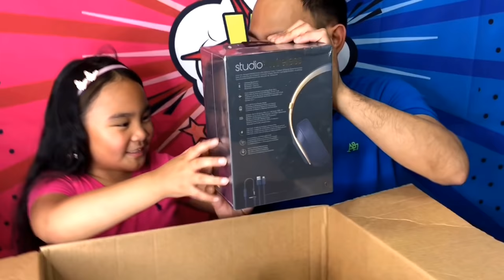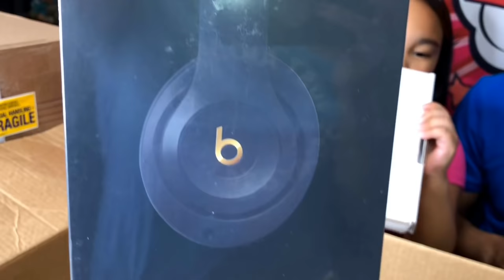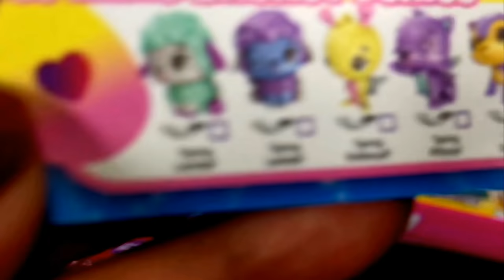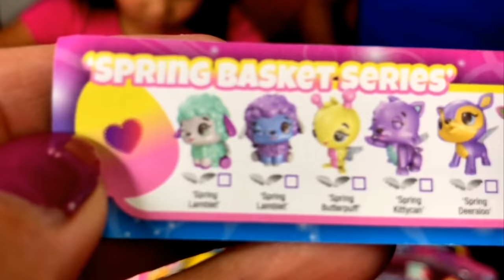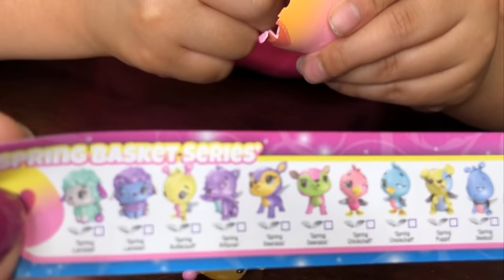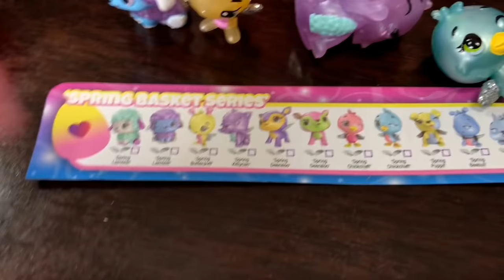Mystery Box Vs Father's Day Box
This was part 2 of our father's day, first was at Joe's Shanghai.  In this video, my mom purchased a mystery box from amazon from "MysteryBOX" and we put together a special Mystery Box for Father's Day! Who do you think won this VS?  My Mom had another bonus surprise and got some "Unicorn Poop!"

Parry Gripp: Pink Fluffy Unicorn